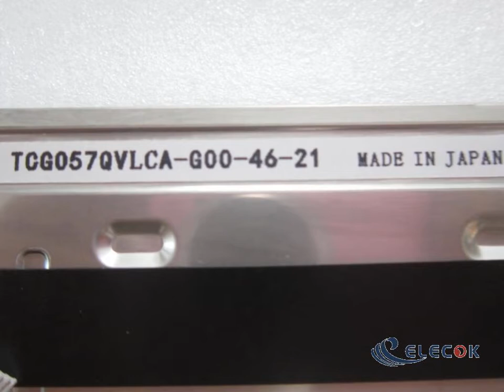TCG057QVLCA-G00 5.7" a-Si TFT-LCD Panel for